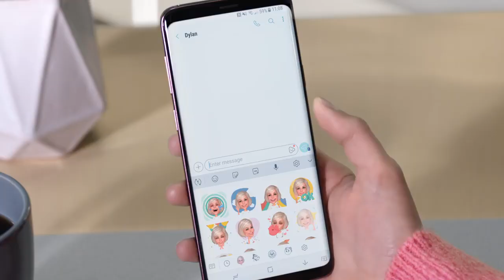Samsung Galaxy S9 Official TVC : The Camera Reimagined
samsung galaxy s9 clone,
samsung galaxy s9 startup,
samsung galaxy s9 screen,
samsung galaxy s9 spanish,
samsung galaxy s9 storage,
samsung galaxy s9 slow motion,
samsung galaxy s9 speed test,